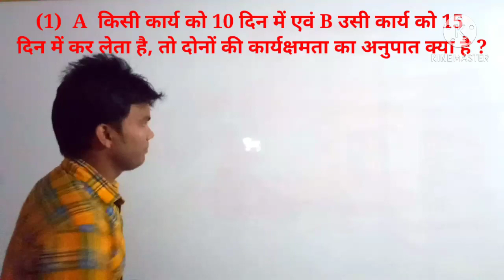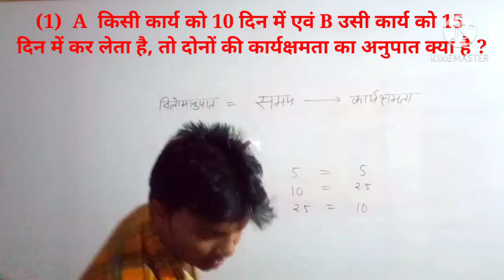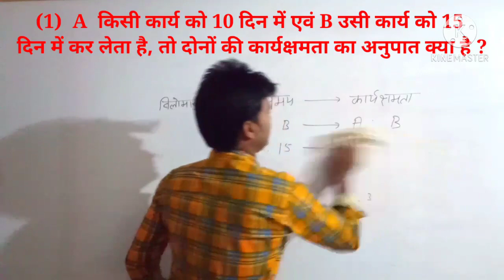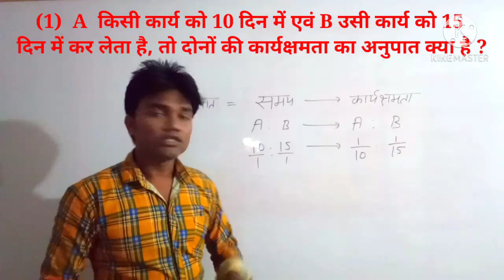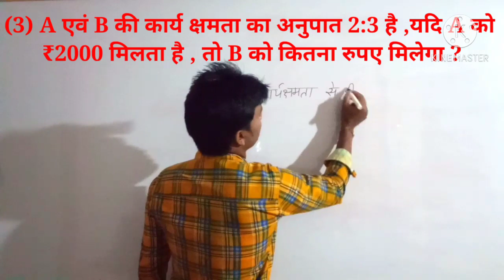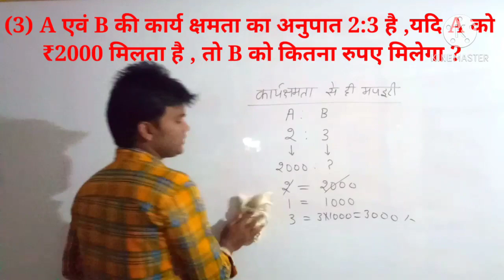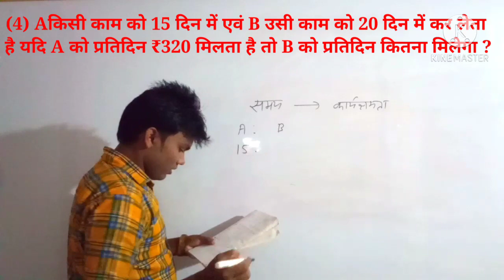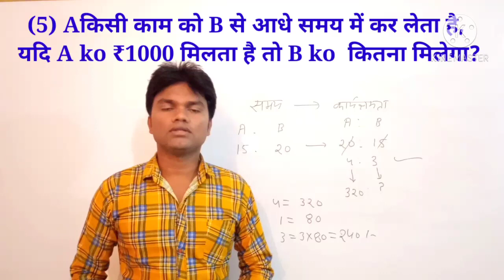काम और समय time and work short tricks for SSC lekhapal railway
काम और समय छठवां दिन,
लेखपाल परीक्षा , काम और समय के सवाल,
समय और कार्य क्षमता पर आधारित प्रश्न,
कार्य क्षमता और मजदूरी पर आधारित प्रश्न,